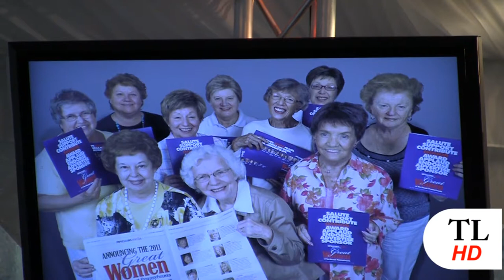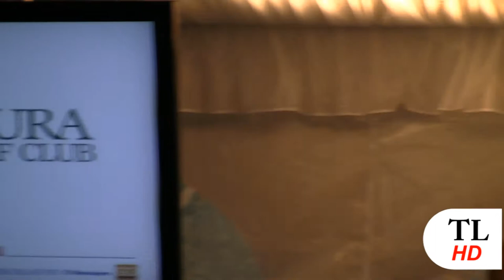Great Women of NEPA - The Times Leader reports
Impressions Media honored 13 women yesterday at the Great Women of Northeast Pennsylvania ceremony. It was held at Glenmaura National Golf Club. Helen Lavelle, of Lavelle Strategy Group, introduced Richard Connor, owner and publisher of Impressions Media. Connor introduced each woman, as Lavelle listed the numerous reasons why they were nominated as a great woman of NEPA. This video is the entire presentation.

Gloria Adonizio Blandina, Jeanne Bovard, Denise Vitali Burne, Anna Cervenak, Debbie Dunleavy, Sr. MaryAlice Jacquinot Ihm, April Loposky, Sondra Myers, Gina Pocceschi-Boyle, Donna Sedor, Karen Thomas, Wendy Wilson and Linda Zaneski all received the 2011 Great Women of Northeastern Pennsylvania Award.